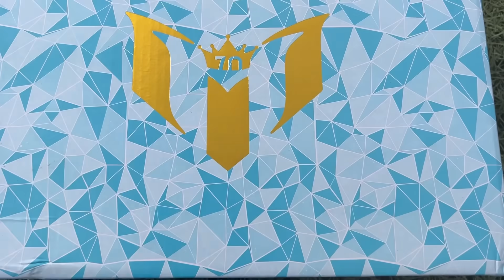Pruebo LAS BOTAS MÁS BARATAS del SHEIN *Me sorprenden muchísimo*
¿Qué tal se juega al fútbol con las botas más baratas de Shein? Hacemos review y calificamos diferentes aspectos de la bota

Todo mi material deportivo de Futbol Emotion, con el código: GOMEZ tenéis una cantidad de descuentos!